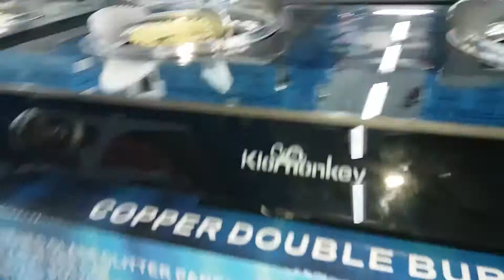New BESCO shopping mart Part 1